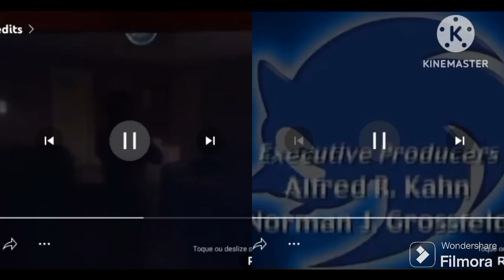frasier bubble guppies Sonic x credits remix